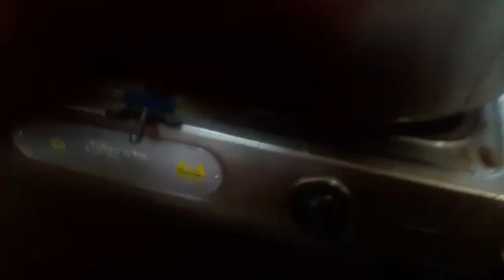10 moharram ka roza or dekhiy mere yaha k taziy indianvlogger naaz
assalam o allekum sabhi ko